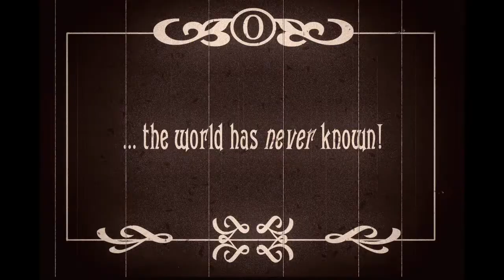The Klondike Rag preview.mov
The Klondike Rag has been seen live by over 250,000 people.   When down and out vaudeville performers hear about the discovery of Klondike gold, the rush is on!  But when they unearth no gold and face starvation, the "Flim-Flam Brothers" must resurrect their failed vaudeville show at the newly built Palace Grand Theatre in Dawson City.

With Soapy Smith, Sam Steele, Arizona Charlie Meadows, Klondike Kate, and a cast of incorrigible wheeler dealers, this rollicking Ragtime musical is a fast and furious turn of the century vaudeville comedy written by the "Ragtime Kid" from the Palace Grande Theatre in Dawson City: Allen Desnoyers.   Clip features actors Ross Douglas and Brad Gillard.